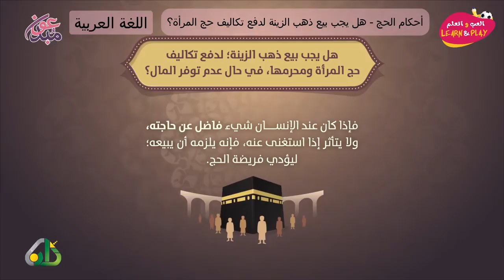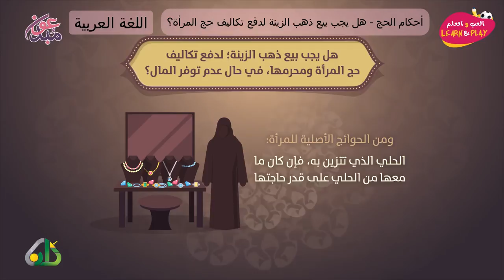أحكام الحج هل يجب بيع ذهب الزينة لدفع تكاليف حج المرأة؟